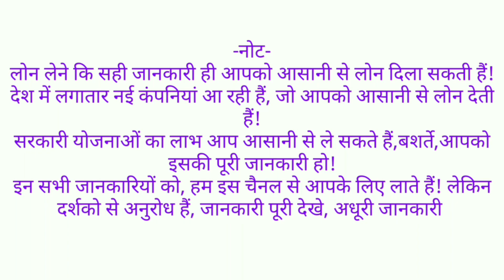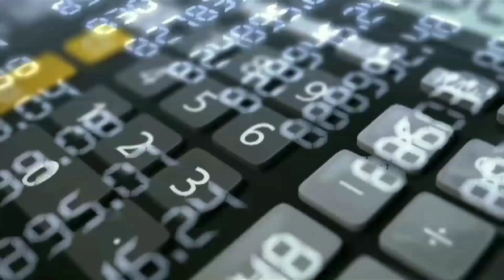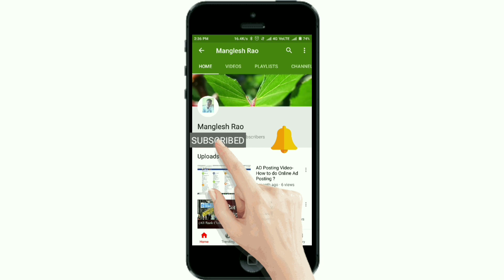कैसे मिलता हैं लोन बिना इनकम प्रूफ के। How To Get Home Loan Without Income Proof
इस वीडियो मे बिना आय के दस्तावेजो के लोन लेने के बारे में संपूर्ण जानकारी आप पाएंगे ।

Today's Video:-
In this video, you will find full information about How to get Loan Without Income Proof.

Query :-
1.Home Loan Without Income Proof
2.How To get Home Loan Without Income proof
3.Bina Income Proof ke Home Loan kaise le
4.Home Loan Information in Hindi
5.Home Loan Without Income Documents
6.how to get Home Loan Without Income Documents
7.Get Home Loan Without income proof
8.Online Home Loan Without Income Proof
9.Home Loan Chahiye
10.Home Loan Without Income

Some Useful Informative Videos :-
1. सभी तरह के होम लोन और नयी फाइनेंस कम्पनियों की जानकारी हिंदी में !

2. महिलाओं के लिए आसान होम लोन इस कम्पनी से बिना किसी इनकम प्रूफ

नमश्कार दोस्तो, मेरा नाम हैं मंगलेश और आपका स्वागत है हमारे यूट्यूब चैनल पर।
जहां हम बात करते हैं Finance की।
बात चाहे Home Loan की हो या Personal Loan की चाहे बात हो Business Loan, Credit Card, Credit Score या सभी तरह की Financial Information की यहां हम उन सभी टॉपिक पे बात करते हैं जिसकी जानकारी आपके लिए जरूरी है यानी "No Bakwaas !! Only Finance!!!

दोस्तो इतना ही नही इस चैनल पे हम सरकारी योजनाओं जैसे प्रधानमंत्री आवास योजना या मुद्रा योजना जैसी योजनाओं की जानकारी भी देते हैं।
साथ ही फाइनान्स सेक्टर में जॉब ओर करियर के बारे में भी आपको बताते हैं।
Where we talk about finance Like Loan, Home Loan or Personal Loan, also talk about Business Loan, Credit Card, Credit Score or all types of financial information here in Hindi, we talk about all the topics that you need to know,

Within Tag Line "No Bakwaas !! Only Finance !!!

Friends, not only this, on this channel, we also give information about government schemes like PM housing scheme or mudra scheme.At the same time,
also Discuses about job and careers in the finance sector.